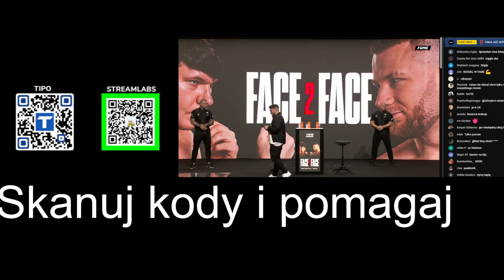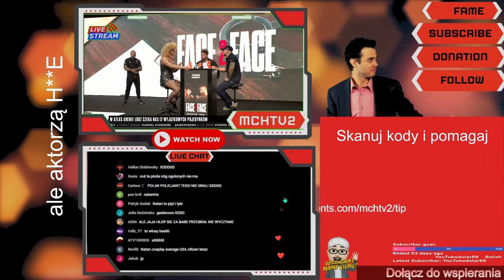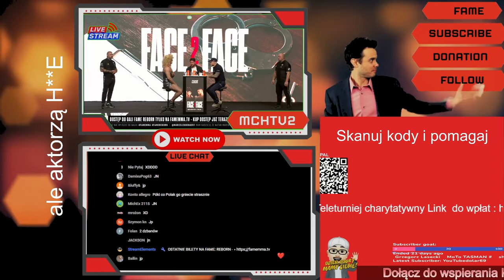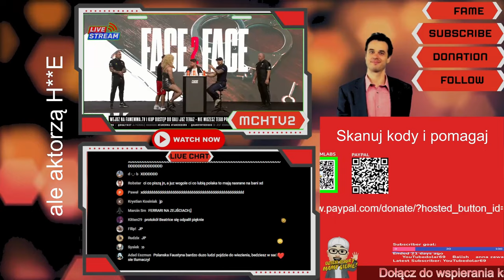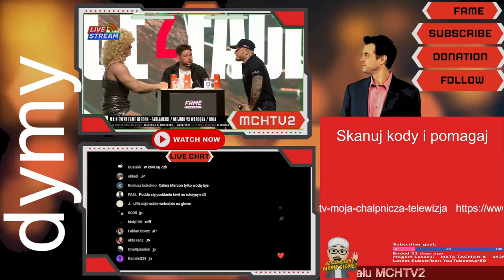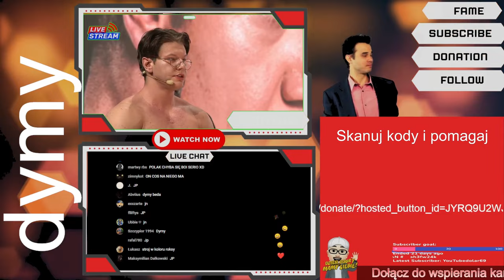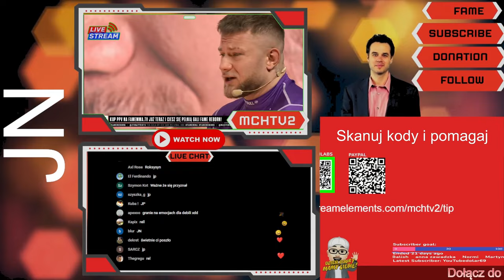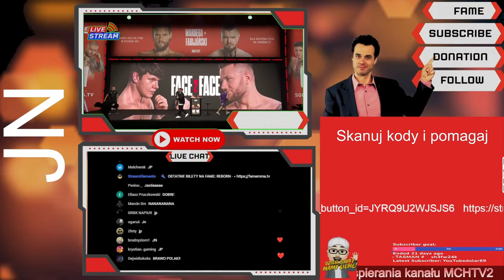FAME REBORN - NATAN/POLAK - DYMY-KREW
Wchodzimy w brutalny świat walki podczas Dnia Mediów, gdzie czeka nas nieokiełznany wieczór pełen krwawych emocji 😈. Krok po kroku, poddani brutalnym treningom medialnym, uczestniczymy w Ceremonii Ważenia, by ostatecznie stanąć oko w oko w podwójnym konfrontacji Face2Face! 🤩

W pierwszym akcie, Wardęga i Gola zrywają się z łańcuchów, by stawić czoła swoim bezwzględnym przeciwnikom: Olejnikowi i Fabijańskiemu. Ale to tylko preludium do drugiej części, gdzie świadkami najbardziej oczekiwanego starcia F2F są Marconi i Polak 😱🔥.

Konflikt między Panami osiąga szczyt tuż przed galą, rzucając nie tylko cień na kartę walk, ale przede wszystkim podsycając płomienie emocji 🧨. W sobotę, w oktagonie, płonie ognisko konfrontacji, nie ma już ucieczki, a bagatelizowanie tematu to luksus, którego nie stać na nikogo! Zanim jednak to nastąpi, niech ostatni raz spojrzą sobie w oczy poza klatką i niech wypuszczą w świat ostatnie słowa... 😈🔥

Do zobaczenia w piątek o 19:00 na kanale YouTube oraz Twitch! 🤩
Z kim zetkniemy się w krwistej Atlas Arenie? 😎